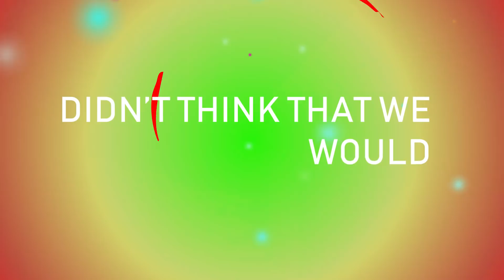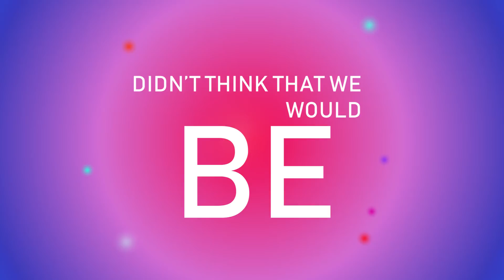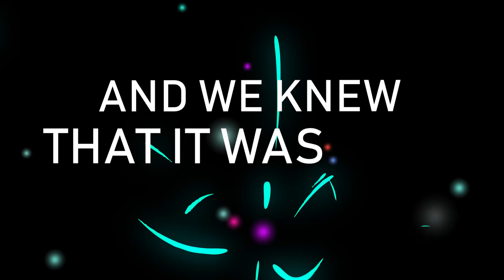Morning Fatty & JackEL - Roo (Official Lyric Video)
Morning Fatty & JackEL - Roo (Official Lyric Video) *OFFICIAL ANTHEM*